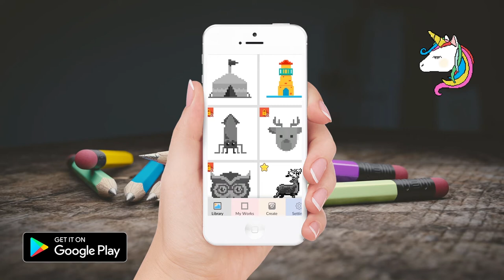Unicorn Color By Number - Paint Book (Amazing game play)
Play now:
App Store: coming soon
Our Games
Play Our Other Games - Diğer Oyunlarımızı Oynayabilirsiniz
Merhaba, şirketimiz sizlere oyun ve eğlence alanında güzel ve etkileyici seçenekler sunmak için yola çıktı. Bu kanalda android oyunları, mobil oyunlar, appstore oyunları, araba yarışı, araba park etme, şehirde otobüs park etme ve otobüs sürme, kamyon park etme ve kamyon sürme gibi bir çok oyun paylaşımı bulabileceksiniz. İyi eğlenceler.
Hello, our company has set out to offer you beautiful and impressive options in the field of games and entertainment. On this channel you will find a lot of game sharing such as android games, mobile games, appstore games, car racing, car parking, city bus parking and bus riding, truck parking and truck driving. Have fun.